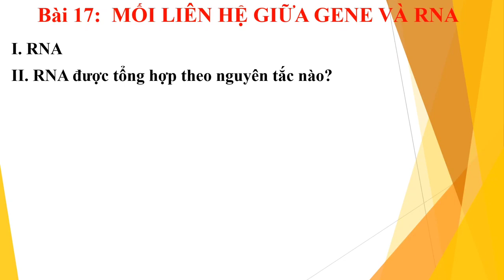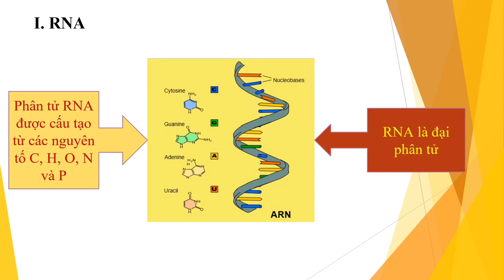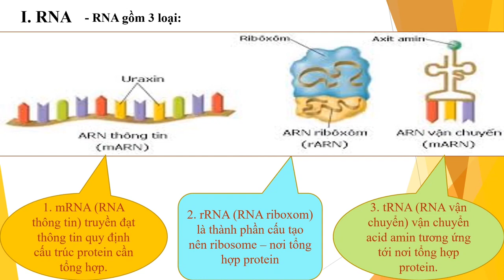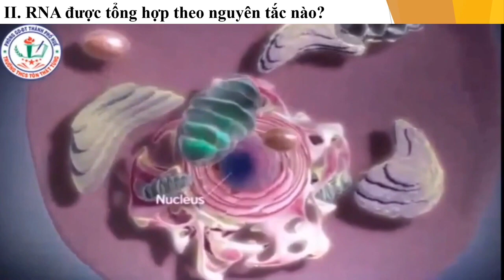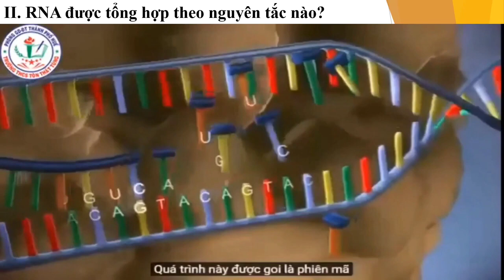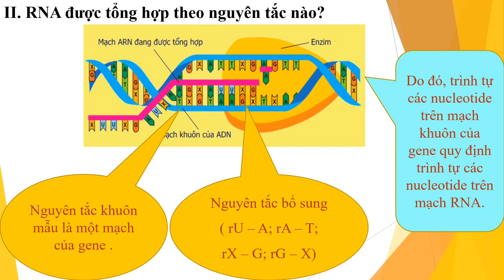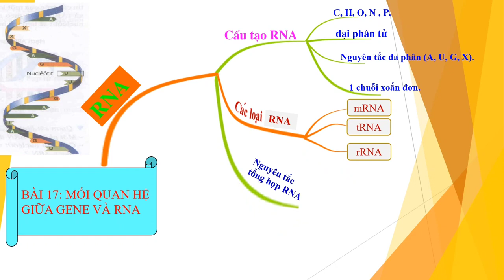Sinh 9_Tuần 9_BÀI 17: MỐI QUAN HỆ GIỮA GENE VÀ RNA